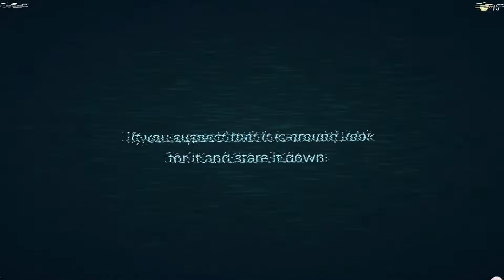You walked in the wrong door! ROBLOX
Quick game play of (DOORS) from ROBLOX. A Horror game involving doors! How far can you survive?
Game Developer: LSPLASH
[ No Rummages were hurt in the making of this video]...soon tho